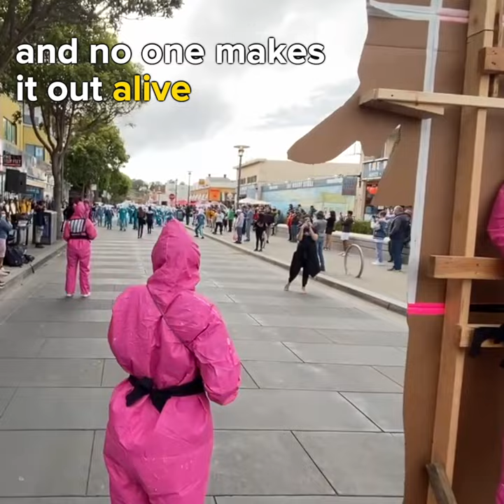What do In-N-Out and Netflix's Squid Game have in common?